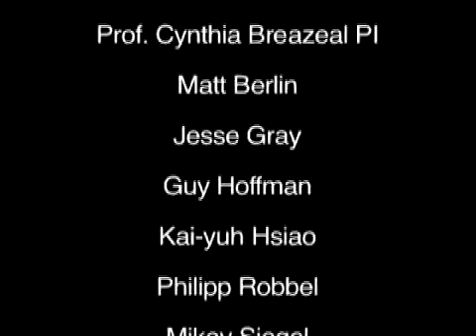MIT's Nexi MDS Robot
Video courtesy of MIT.